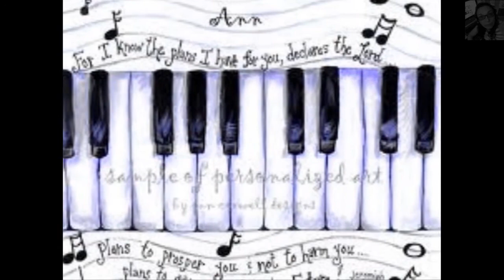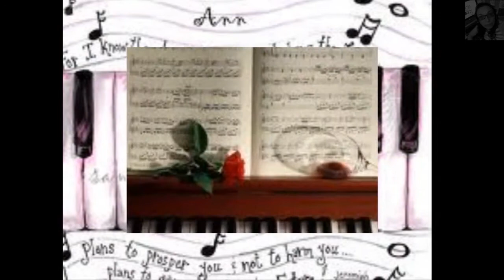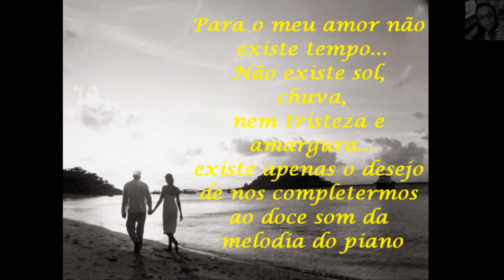I Like Chopin- Ru MacFram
Uma linda música, interpretada pelo meu querido amigo Raul( a dupla de dois).Já faz um tempinho que eu a editei, quando eu ainda não tinha muita prática em edições. Não que agora eu seja uma expert, mas estou aprendendo muito por aqui e seguindo alguns tutoriais disponíveis na net.Apesar disso, resolvi postá-lo do jeitinho que fiz, pois na verdade, posso até modificar alguma coisa usando um programa mais elaborado, mas o que realmente permanece e importa, é a essência, e não há programa de edição capaz de modificar.Espero que apreciem.MM